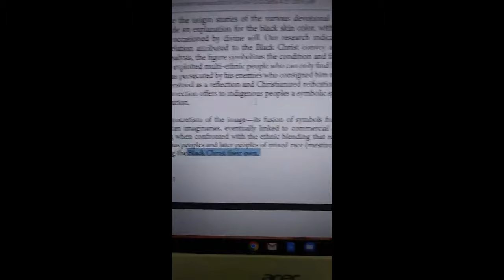NO POWER BEFORE ME - Dizzle50 x JLaw x MHOE Mah x MHOE Hunno (Khan Drop) 432hz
Spark off Khans!!! We fire dancin' across that Sambatyon!!! Shabat Shalawam

Keep that Fire burning Khans ~ HaWaH

43.2 The Drop Radio is a community supported educational and artistic platform promoting the indigenous healing vibration 432 hertz. Surf the wave 24/7 and enjoy the flow of redemption.